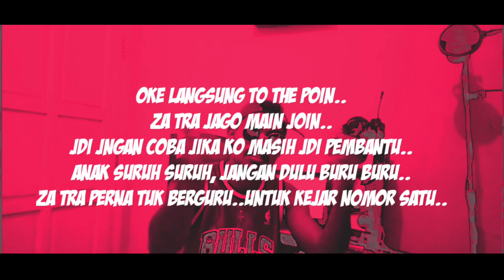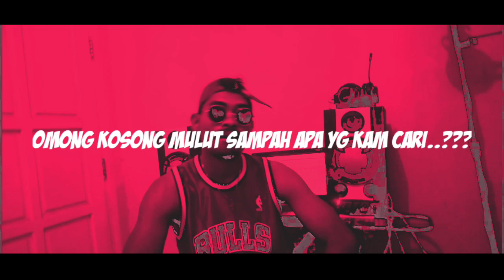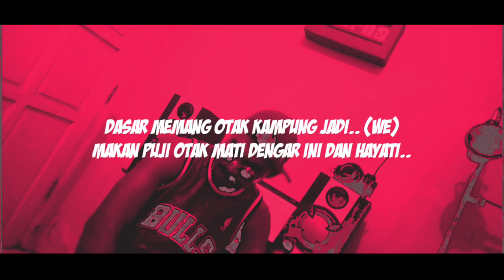IRI BILANG BOS - Rendy Nem (Official Video_Lirick)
Title : IRI BILANG BOS
Mastering & Editor : Rendy Nem

Lagu ini hanya untuk para pembenci kami, tidak bermaksud menyinggung teman2 yang lain Tanks GBU ALL🙏🙏🙏